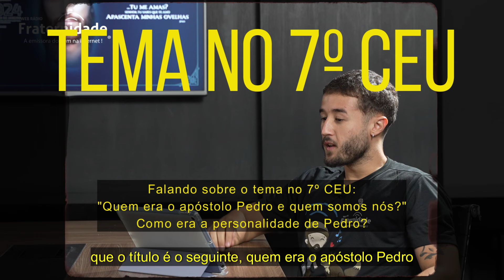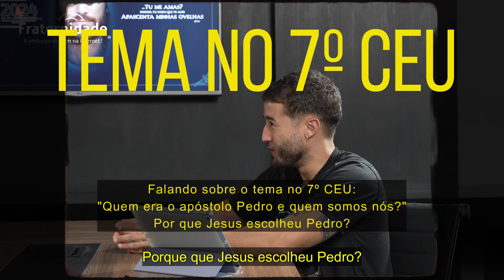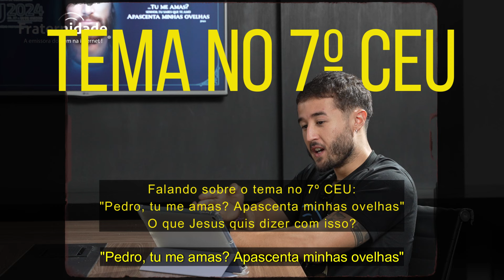POR QUE JESUS ESCOLHEU PEDRO? com DENISE LINO | 7º CEU - 2024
Você já se perguntou o motivo de Jesus ter escolhido Pedro como seu apóstolo? E o que significa a frase "Pedro, tu me amas? Apascenta minhas ovelhas" para os dias atuais?

Bem, a nossa querida amiga Denise Lino, que é expositora, escritora e professora do curso de letras na Universidade Federal de Campina Grande (UFCG), fala sobre esses e outros temas na entrevista que fizemos com ela durante o 7º Congresso Espírita de Uberlândia (CEU)! ✨

Redes, canais e plataformas em que você pode acompanhar o trabalho da Denise:

Capítulos:

00:00 Trechos iniciais
0:47 Introdução
1:07 Como era a personalidade de Pedro?
3:51 Por que Jesus escolheu Pedro?
6:38 O que Jesus quis dizer com a pergunta: "Pedro, tu me amas? Apascenta minhas ovelhas"
12:01 O esvaziamento das casas espíritas pós-pandemia
19:58 O "Literatura Espírita"
22:57 Mensagem sobre os 15 anos da Web Rádio Fraternidade

Acompanhe essa e as próximas que iremos disponibilizar no canal da Web Rádio Fraternidade.

🔎Você pode acompanhar a gente por aqui, pelo site ou pelo aplicativo também!

🔎Lembrando que você pode acompanhar a rádio por outros meios, aqui nesse link reunimos as principais páginas